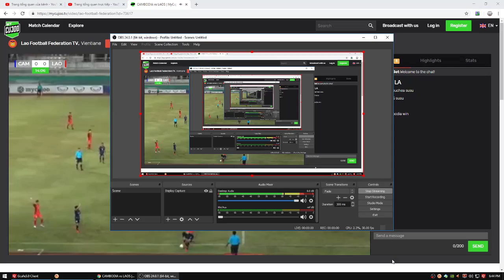live | CAMBODIA vs LAOS 2020 AFC U-16 Championship qualification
CAMBODIA vs LAOS

2020 AFC U-16 Championship qualification
2020 AFC U-16 Championship qualification